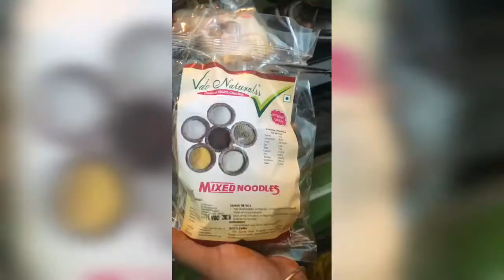Vdo Naturalss Healthy Mixed Millet Noodles